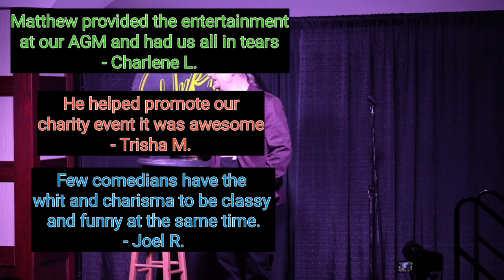Comedian Matthew Murray Promo Reel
I'm Comedian Matthew Murray based out of Saskatoon Saskatchewan.